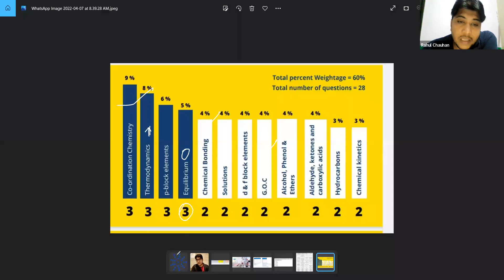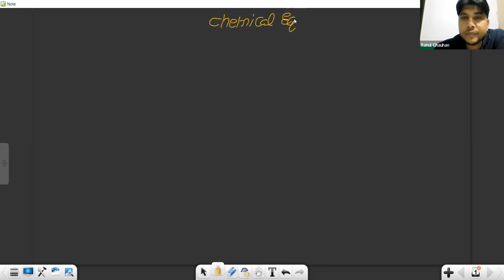Equilibrium | 12th NEET Batch 1 Chemistry | 22nd June. 2022